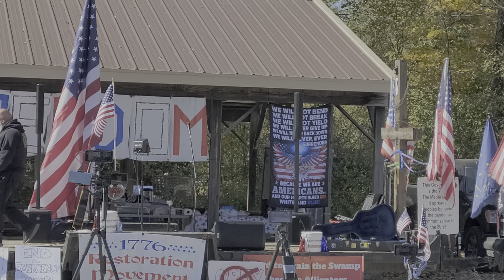Don't Tread On Me Indiana 1776RM David Riddell/ Santa's speech